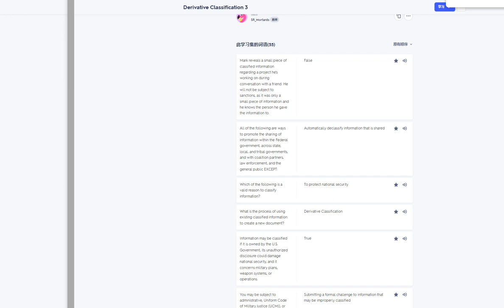DERIVATIVE CLASSIFICATION EXAM